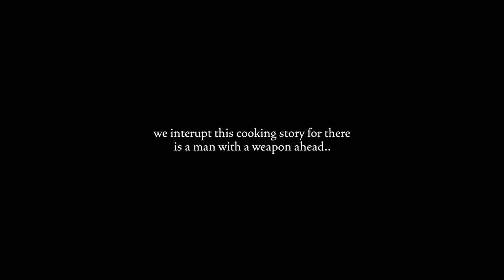One Life with the AK-102..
Today we embark on another journey, and this is a strange one, this is one life with the AK-102. What makes this so strange you might ask, well, I'm using a gun that literally nobody uses, with ammo that also.. never gets used.. this is a 556 AK loaded with Warmageddon. My plan was simple though, you see id been having a rough time with the raids and I was using my last few kits, so all I wanted to do was control an area of the map take out a few PMC’s and extract with the loot.. but as we all know, in Tarkov, things don't always go to plan..